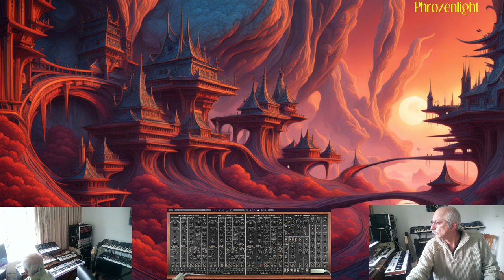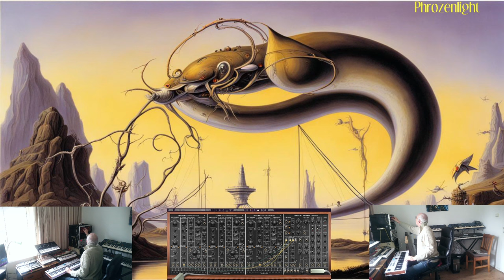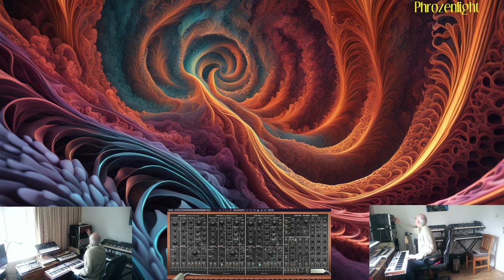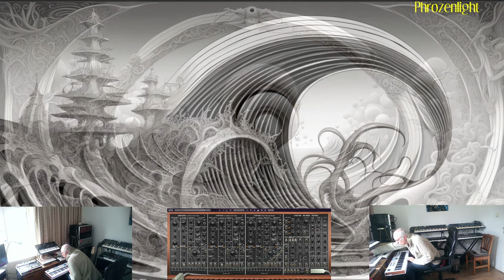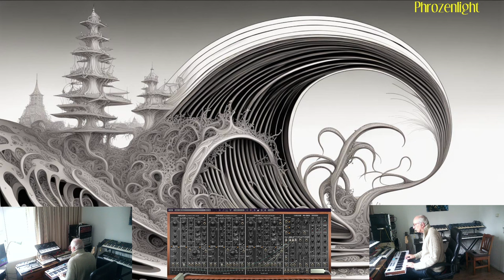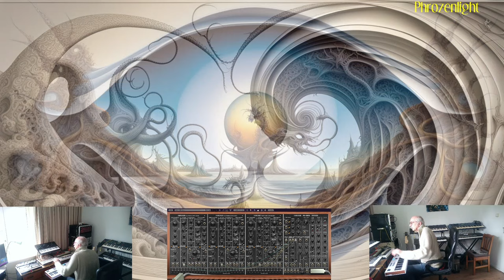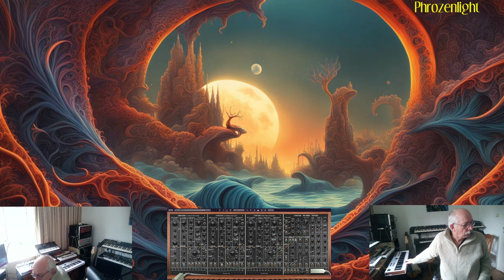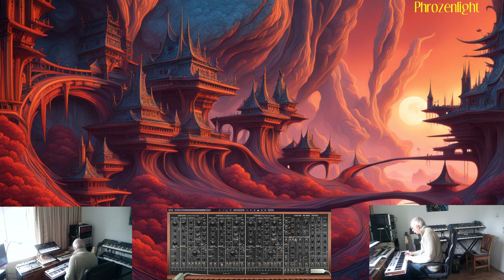phrozenlight - loving to freak out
just spending some time with my synths.